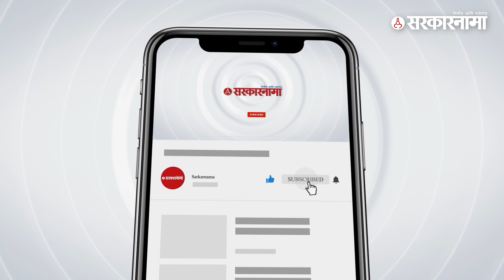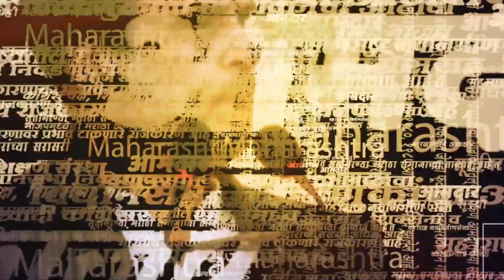भाजपची OBC जागर यात्रा किती फायद्याची ठरेल ?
निवडणुकीचं गणित समजून अतिशय ध्येयाने काम करणारा पक्ष म्हणून भाजपला ओळखलं जातं. निवडणुकीत यश मिळालं तरी उर्वरित ५ वर्ष भाजपची त्या दृष्टीने सर्वेक्षण सुरूच असतात. २०१४च्या लोकसभेनंतर वाढलेल्या जागा बघितल्या तर २०१९ मध्ये याचा फायदा त्यांना झालेला दिसून आला.

(AY_NS_SM_1023)